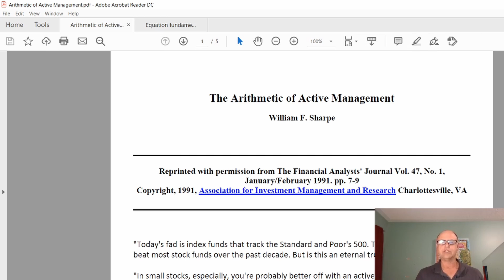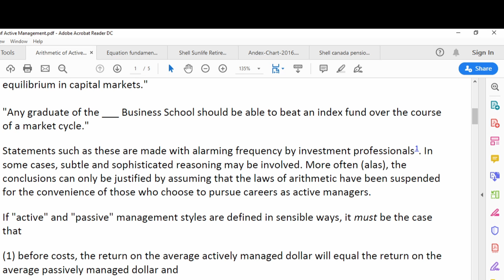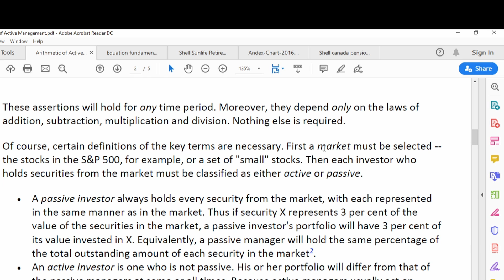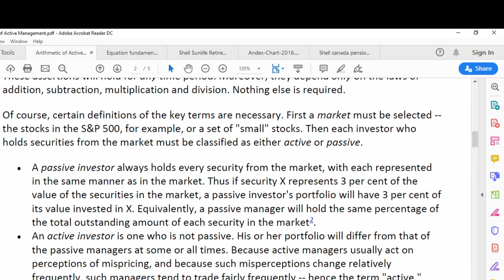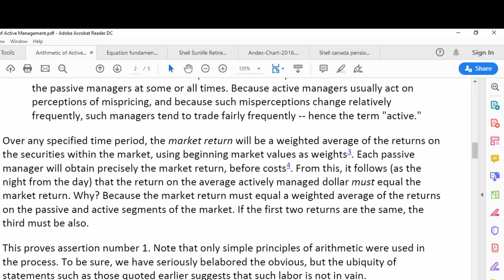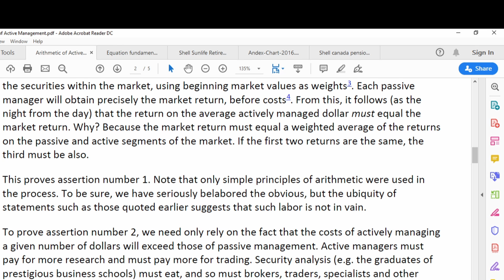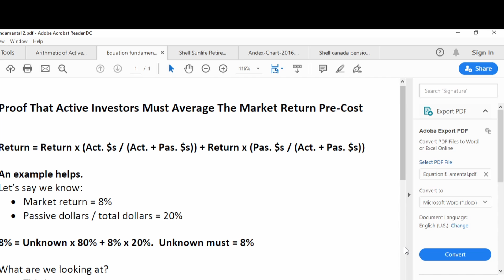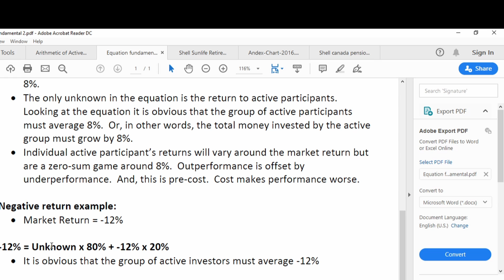Arithmetic of Active Management.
We delve into William Sharpe's seminal article that revolutionized the thinking behind passive or indexed investment investing.